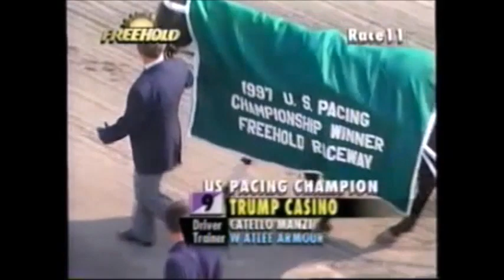1997 Freehold Raceway TRUMP CASINO Cat Manzi U S Pacing Championship $100,000